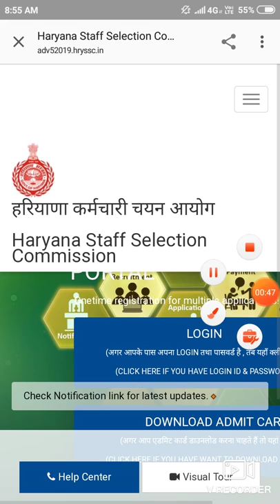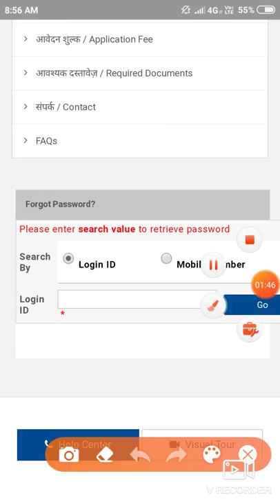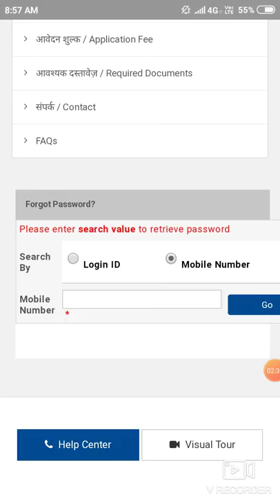रोल नंबर गुम हो गया, क्या करें ? | Hssc clerk result declared | Hssc clerk cutt off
google में यह search करें
Adv52019.hryssc.in

इस विडियो में बताया गया है कि अगर आपका रोल नंबर गुम हो गया है तो आप अपना रिजल्ट कैसे देख सकते हैं।
Thnku